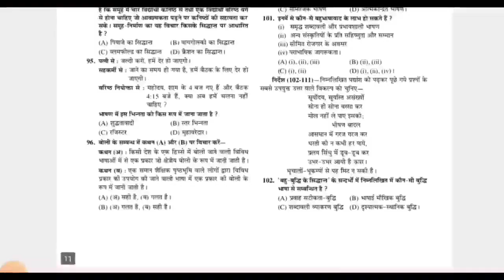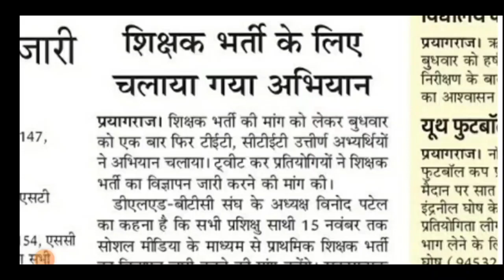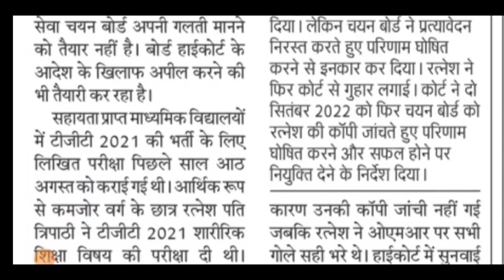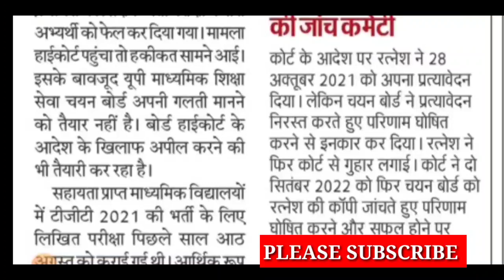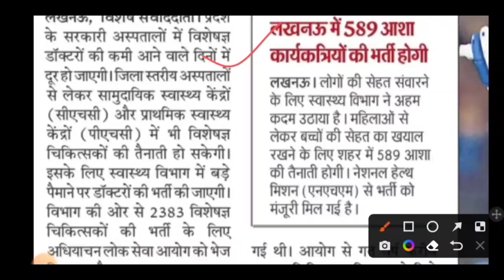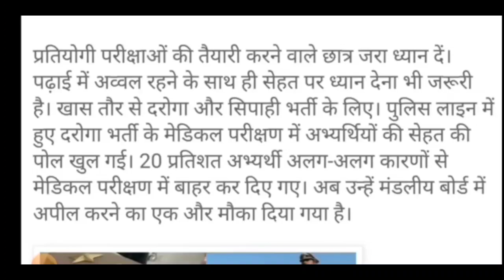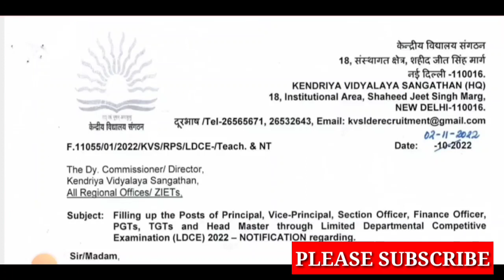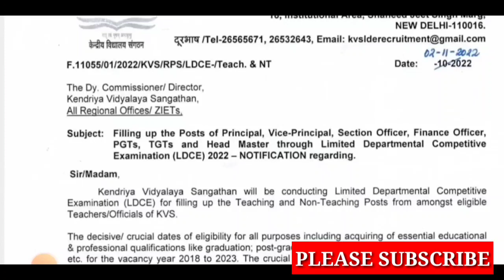63000 प्राथमिक शिक्षक भर्ती सूचना /up tgt pgt latest news/kvs vacancy/up si latest news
Flipkart Link
•CTET COMBO PACK OF GUIDE AND PRACTISE SETS

Amazon Link
 CTET COMPLETE GUIDE BOOK 2022
CTET PRACTISE SETS BOOK
• CTET  Bal Vikas
• CTET Hindi
• CTET Paryavaran Adhyayan
• CTET English
• CTET MATH
• CTET Sanskrit
• CTET PREVIOUS YEAR SOLVED PAPERS (1-5)